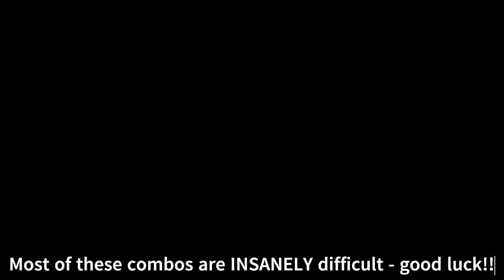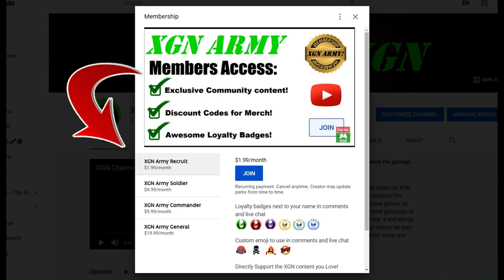MK1 most INSANE Ghostface COMBOS + Fatal Blow!! Kombo Challenges gameplay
The CRAZIEST combos for Scream Ghostface character in Mortal Kombat 1! MK1 Ghostface fighter kombo tutorial challenges, with 27 HIT Fatal Blow combo in Mortal Kombat 1 on XSX.
Anyone who is attempting to complete all these Ghostface combos shown in the challenges = good luck! These are extremely difficult to pull off!
Ghostface fighter gameplay during MK1 Early Access week via Khaos Reigns DLC on Xbox Series X.